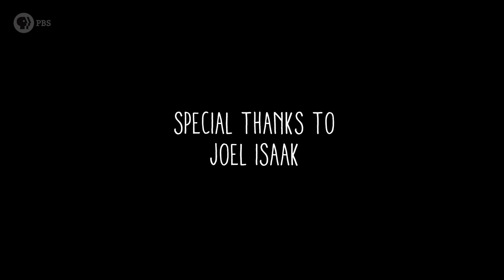I am a Cultural Artist | INDIE ALASKA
Being raised in a multi-cultural family, artist thomaschung has developed a great interest to delve deeper into the traditions of the world. With the mind to understand the many ideologies and technologies of other cultures, Thomas often seeks to collaborate with local alaska Native artists to render his work.

Video and Story by Shiri Segal